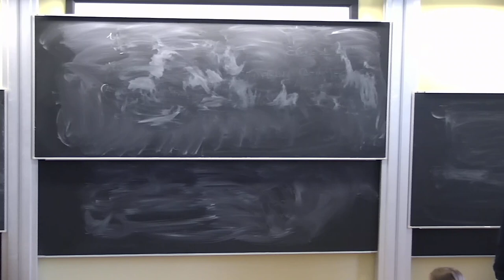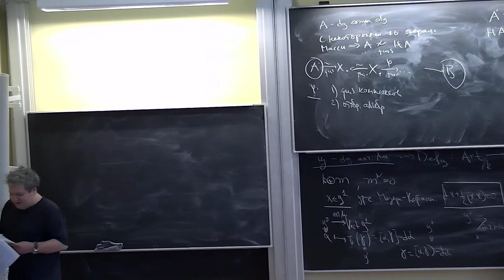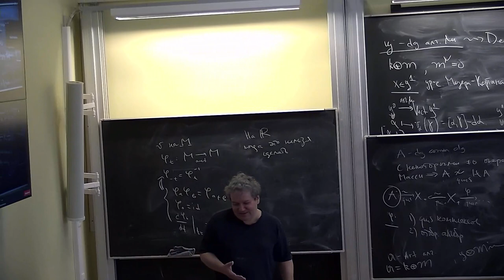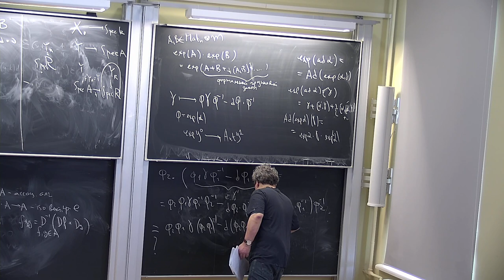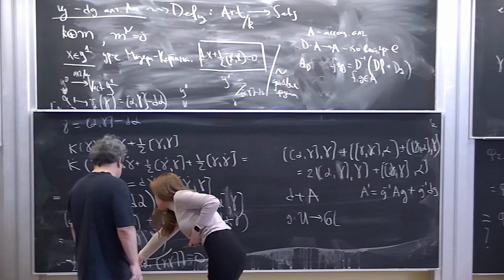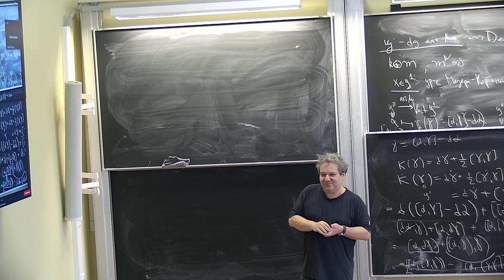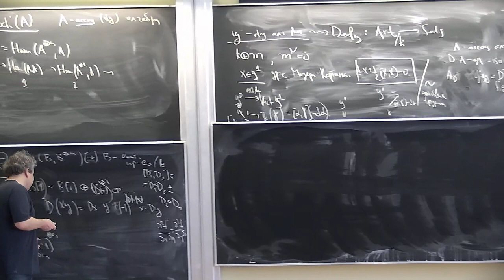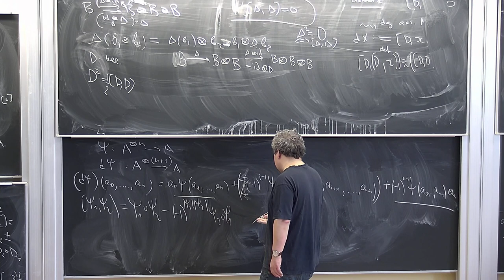Б.Б. Шойхет, "Некоммутативная геометрия и теория деформаций, продолжение" 2 ч.1 25.02.23